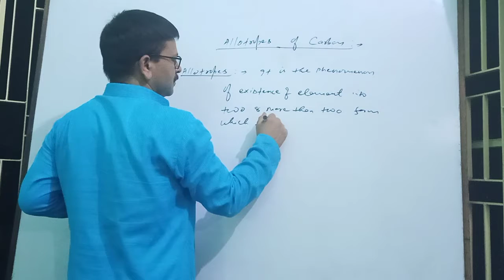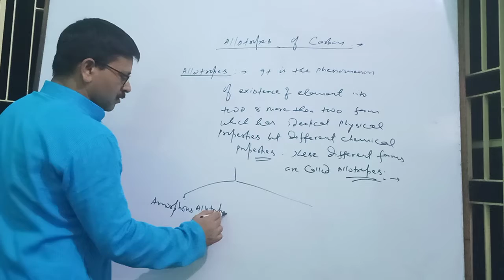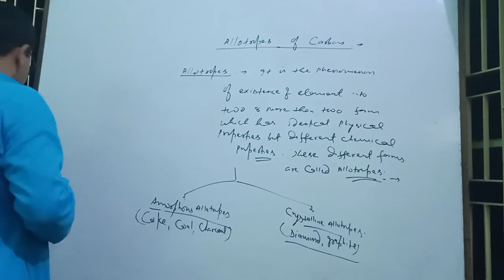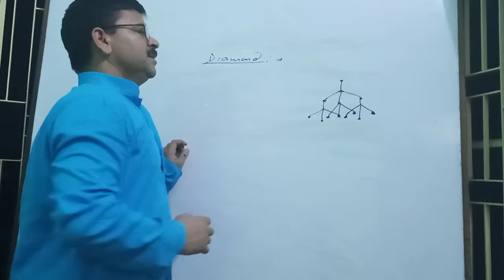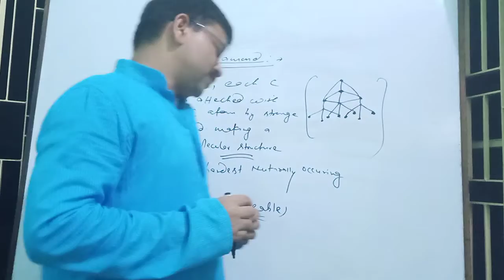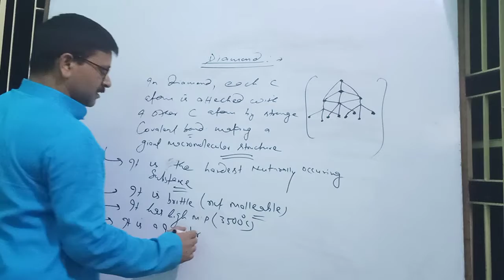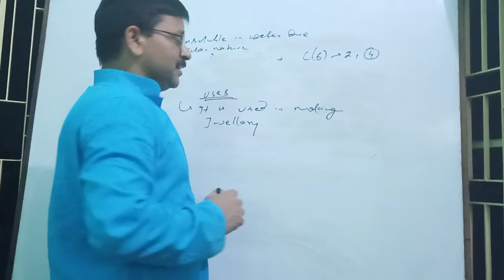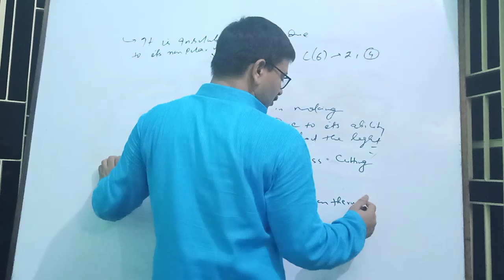Class10 lec3 (carbon&its compounds)diamond .